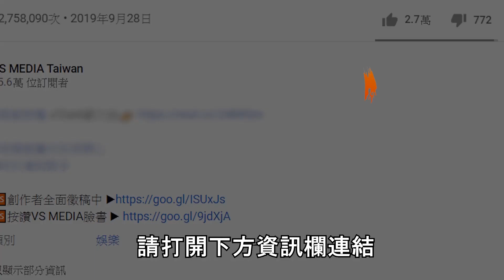懷孕爬山惹議7寶媽道歉了！鞠躬落淚嘆：做了不好的示範｜VS MEDIAｘ@vvnews-vl3xf